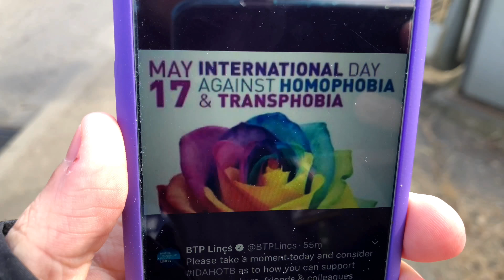Sincil Bank Crossing (17/05/18)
If you'd like to visit this location, please use the information provided below.
The location of this video was: Great Northern Terrace
Location Postal Address: LN5 8LQ
The timetable used for this location was: Pelham Street Jn.
Location Engineer's Line References (ELR) & Mileage:
SPD3 82 Miles 19 Chains.
Barriers: SPX Fluid Power 2006 With Supporters.
Wigwags: Unipart Rail Light Emitting Diodes & Small Shades.
Train Operating Company Featured: East Midlands Trains (EM), Freightliner (FL)